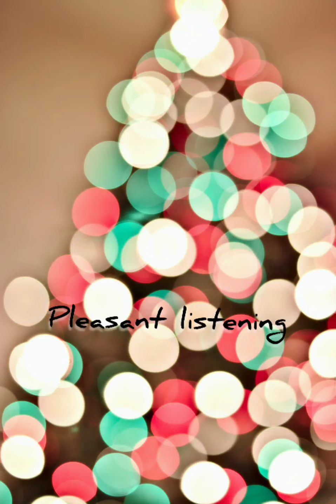Best Christmas songs | Christmas music | tracks without ads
We have prepared for you a selection of Christmas music for a good mood.

Write in the comments what compilations with music you would like to hear on our channel.